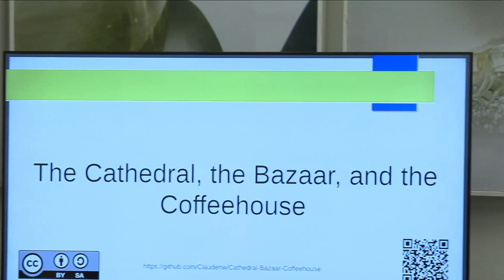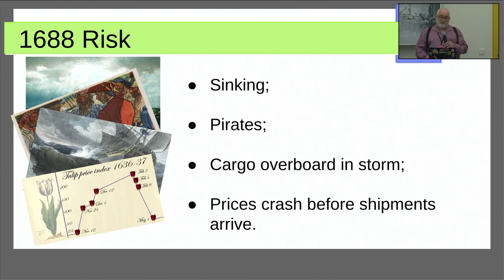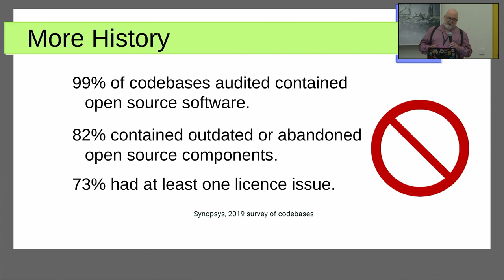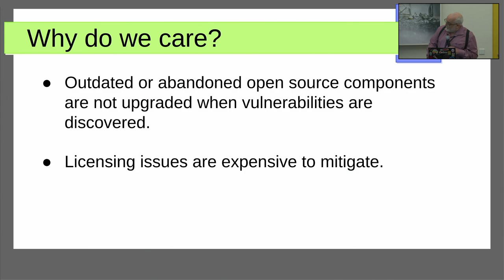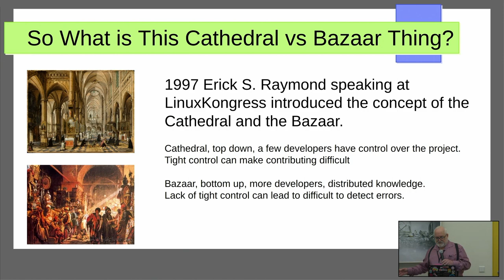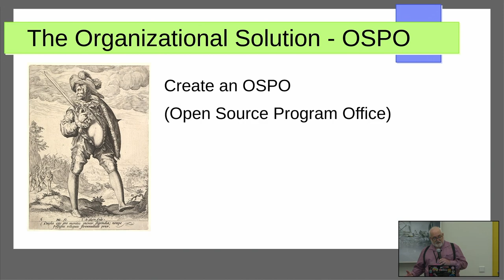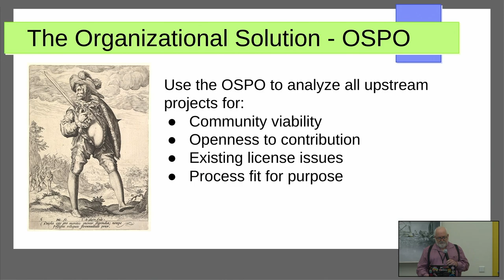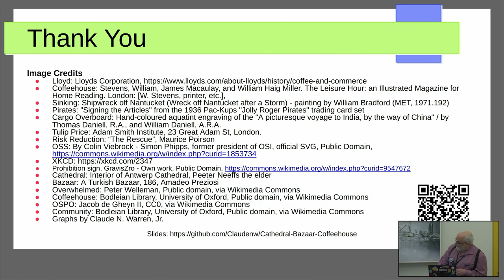FOSSBack: Claude Warren, Jr – The Cathedral, the Bazaar, and the Coffee House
An exposition on open source risk and a strategy to mitigate it. If the Log4J issues kept you up at night, if the Elasticsearch licence change caused you headaches, if lack of response from open source projects is driving you to insanity, then this is the talk for you.

We will discuss the prevalence of open source in closed source projects, a timeline of identified open source risks, and a proposal to reduce risk.

Attendees should come away with concepts and ideas that can be implemented within their own companies to reduce their risk exposure.